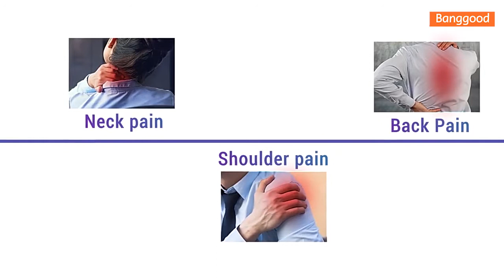3 Gears Hot Compression Chair Cushion